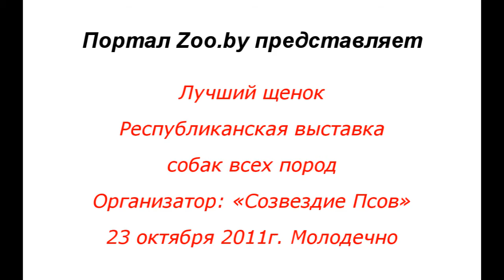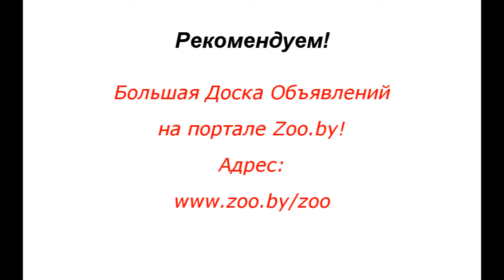Лучший щенок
23 октября 2011г. в Молодечно прошли:
Республиканская выставка собак всех пород
Организатор: «Созвездие Псов»